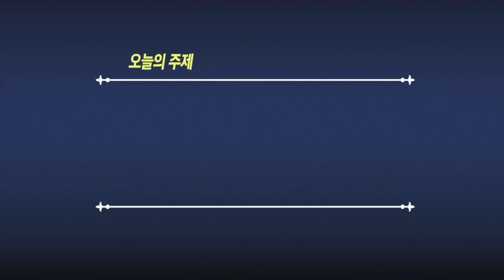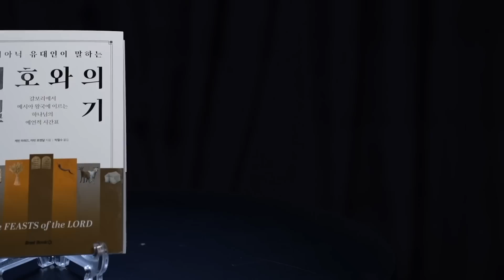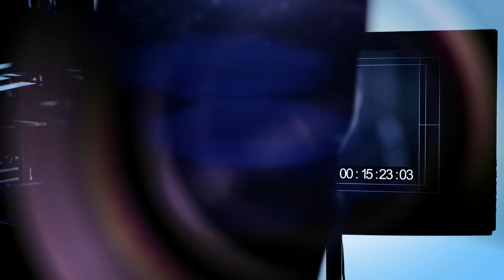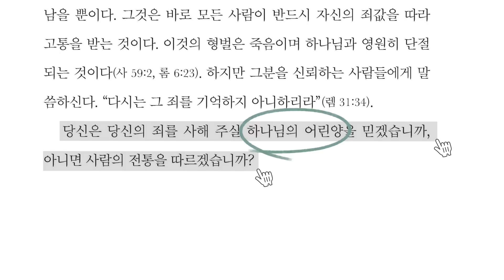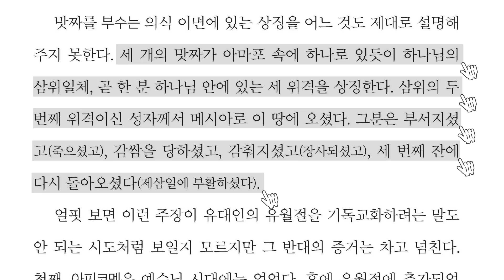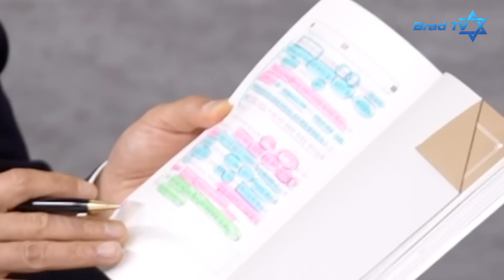[Brad TV] 브래드쇼 404회 절기, 지켜야 하나? 기념해야 하나? - 박철수 목사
Brad Books에서는
"메시아닉 유대인이 말하는 여호와의 절기" 책을 출판했습니다
이 책의 번역을 맡아주신 분이 바로 '박철수 목사'입니다
유명하고 저명한 메신저들의 통역과 그들의 책을
번역하신 이력이 있으신 분이시죠
오늘은 여호와의 절기 책을 번역하면서
깨닫게 된 놀라운 점을 지금 들어보시죠

📍 후원하기
1. 브래드TV 사역 후원
- 일시후원
   (국민) 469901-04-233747     예금주 : BRADTV선교회
   (NH농협) 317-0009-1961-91   예금주 : 브래드필름(김종철)
   (우리) 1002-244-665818      예금주 : 브래드필름(김종철)

2. 메시아닉 쥬 후원하기